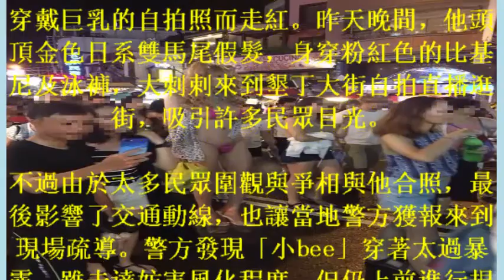墾丁大街出現「巨乳辣妹」？民眾爭相拍照